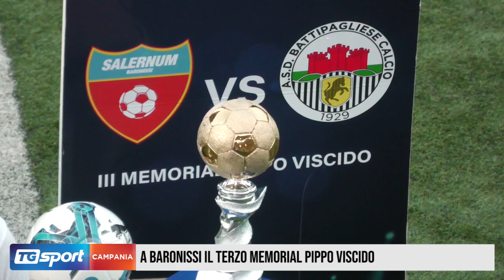Mina, la moglie di Pippo Viscido: "Per lui Avellino era sacra"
Ieri terzo memorial Pippo Viscido a Baronissi, le parole di Mina la moglie del "Pitbull"